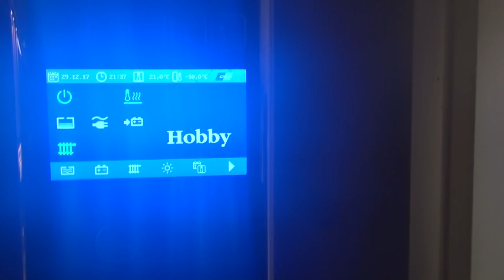Арктическое путешествие с Домом на колесах. 350 км.до Тромсе. ч.7/20